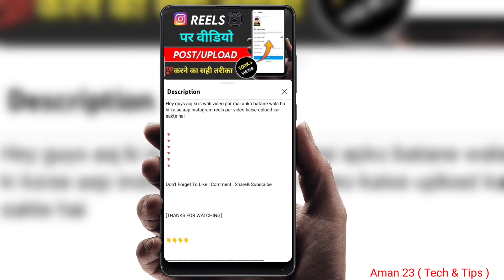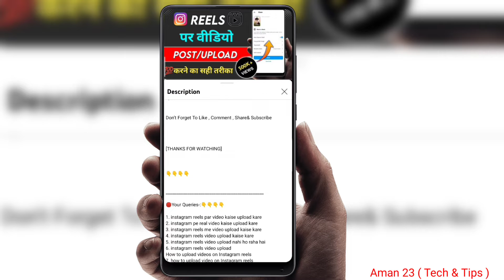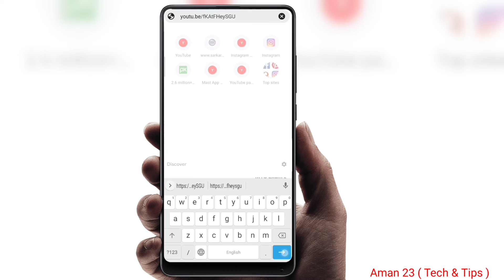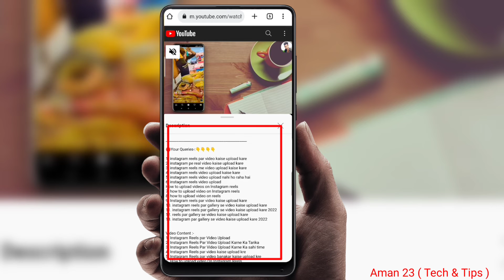Description ko copy kaise kare | How To Copy Text From YouTube Description | Copy Description Link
About this video-:

Friends aajka is video me main nee bataya kis tarha aap kisi YouTube video ka description ko copy kar ke aap YouTube video pe set kar sakte ho

🔴Your Queries-:👇👇👇👇

1. description link ko copy kaise kare
2. description ko copy kaise kare
3. how to copy description text
4. how to copy youtube description text
5. Description ko copy
6. Copy a description of anyone from your mobile
7. Dusre ka description kaise copy kare
8. Kisi ka v  description copy kare aapne mobile se
9. description kaise likhe
10. Manoj dey ka description kaise copy kare

Aman Kumar
From - (INDIA)